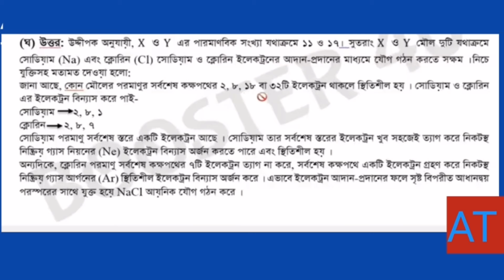অষ্টম শ্রেণীর চতুর্থ সপ্তাহের এসাইনমেন্ট বিজ্ঞান ২